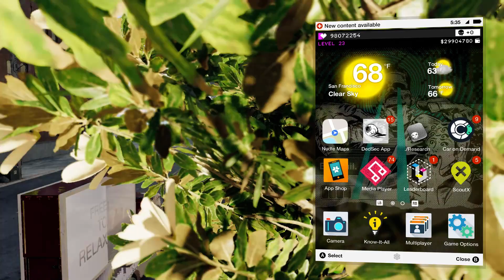Watch Dogs 2 Hacks and Flaps